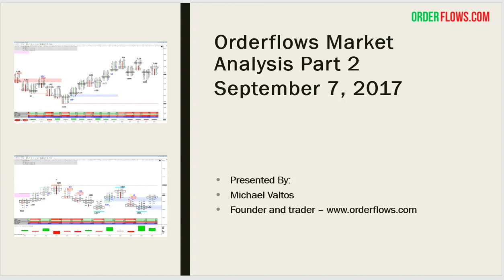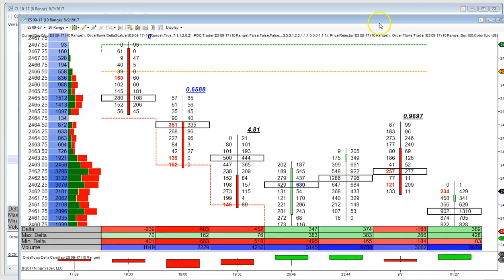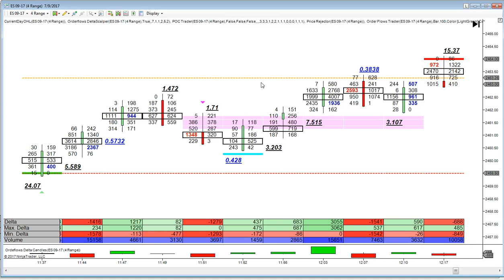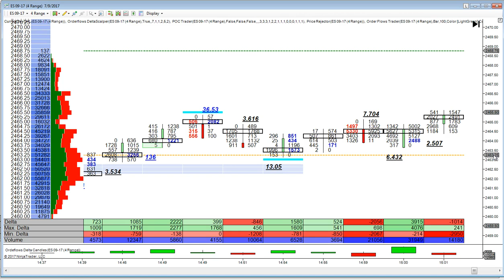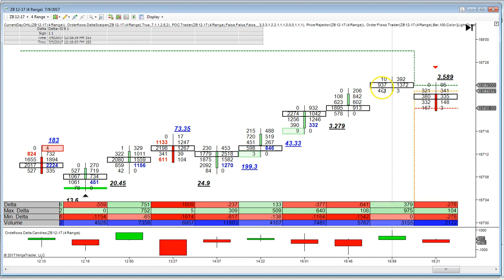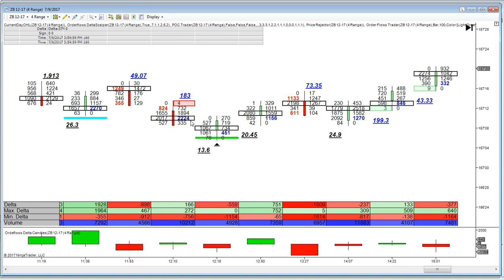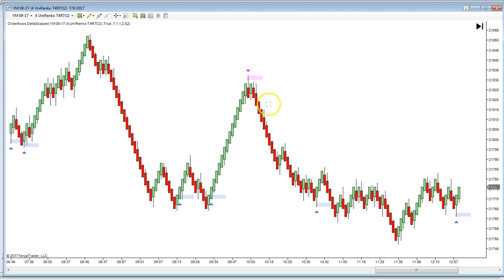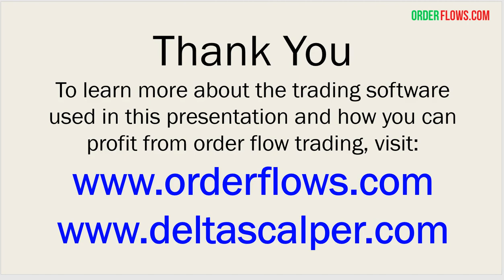Orderflows Analysis Part 2 Sept 7 2017 Emini SP ZB ZF CL NQ Futures Day Trading Delta Scalper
Part 2 of my order flow market analysis for Thursday Sept 7, 2017
A quiet day in the equities, but there were still some order flow trade setups to be taken.